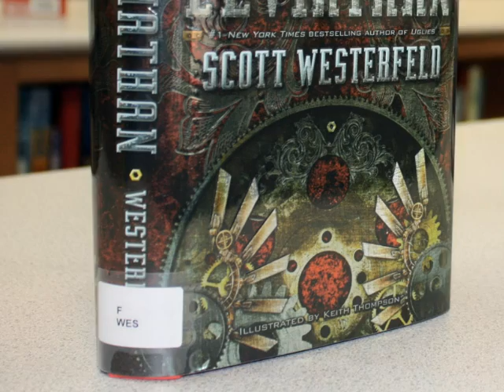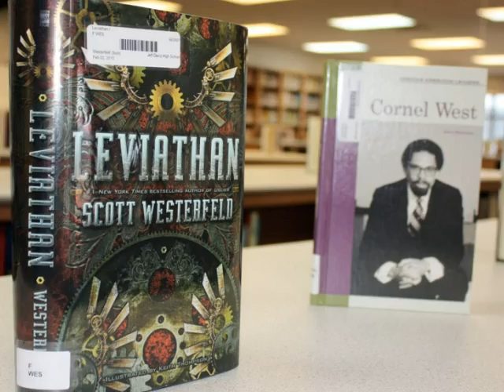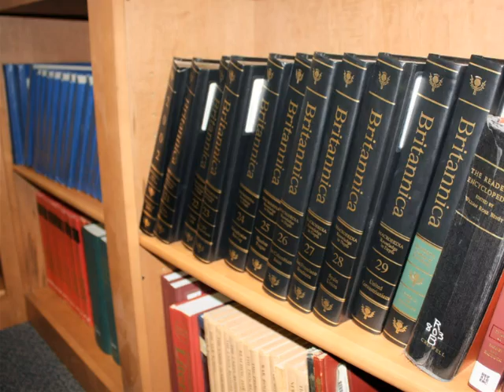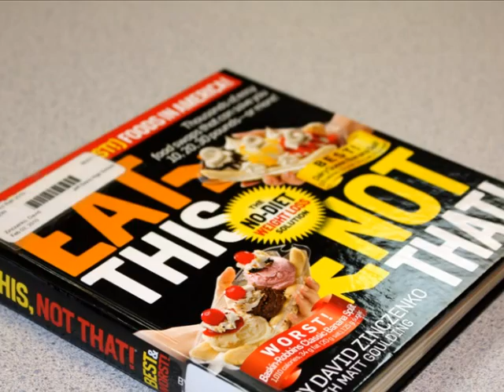MediaCenterPhotos2.wmv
My introduction to the media center using Photo Story.